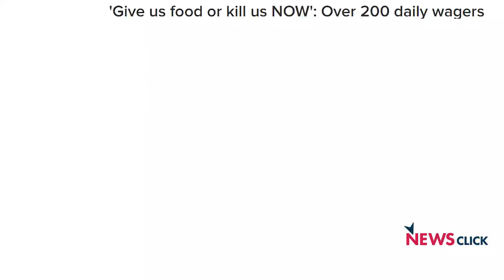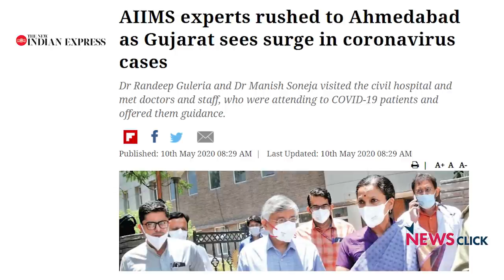मोदी की निरंकुशता की विरासत के कारण गुजरात सरकार COVID19 पर लगाम कसने में असफल: आनंद याग्निक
COVID-19 के फैलाव को रोकने की प्रक्रिया में गुजरात सरकार को मानो लकवा मार गया होI अहमदाबाद स्थित वक़ील और सामाजिक कार्यकर्ता आनंद याग्निक ने न्यूज़क्लिक से खास मुलाकात में कहा कि लॉकडाउन से एक महीने पहले हुए ट्रम्प-मोदी के विशाल महोत्सव के बावजूद विदेशी निवेशकों का राज्य में आना नामुमकिन ही लगता हैI